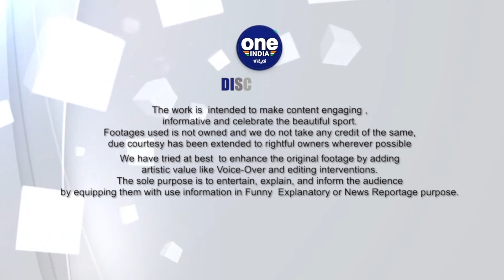IPL ಇತಿಹಾಸದಲ್ಲೇ CSK ಗೆ ಭಾರಿ ಮುಖಭಂಗ: ಕನ್ನಡಿಗನ ಮುಂದೆ ಮಂಡಿಯೂರಿದ ಚೆನ್ನೈ | Oneindia Kannada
ಐಪಿಎಲ್ 2022ರ ಮೊದಲ ಮೂರೂ ಪಂದ್ಯಗಳಲ್ಲಿ ಚೆನ್ನೈ ಸೂಪರ್ ಕಿಂಗ್ಸ್ ಸೋಲು ಕಂಡು ಕಳಪೆ ಪ್ರದರ್ಶನ ತೋರಿದೆ. ಇದರಿಂದ ಚೆನ್ನೈ ತಂಡದಲ್ಲಿ ಮಹತ್ವದ ಬದಲಾವಣೆ ಆಗುತ್ತಾ ಎಂಬುದು ಕುತೂಹಲ ಮೂಡಿಸಿದೆ.

Chennai Super Kings are the defending champions but they have now lost both their matches in IPL 2022. They went down to Kolkata Knight Riders
Oneindia kannada